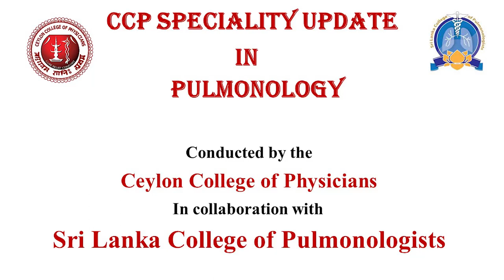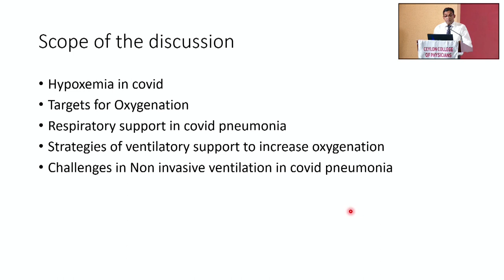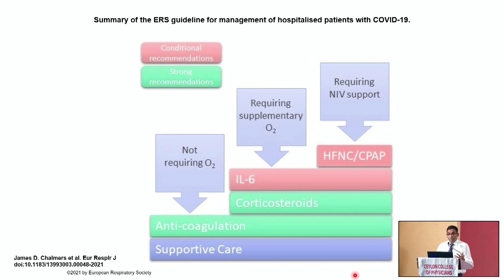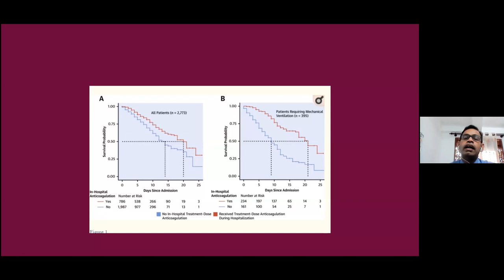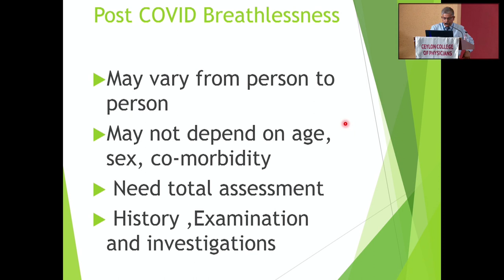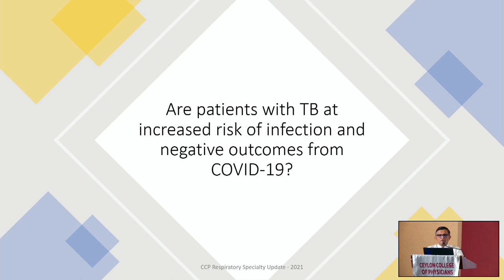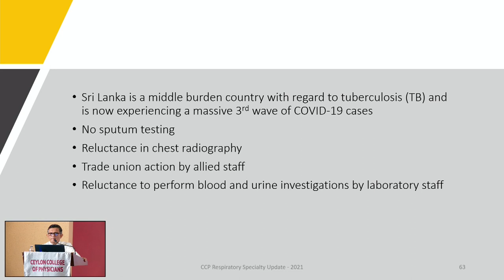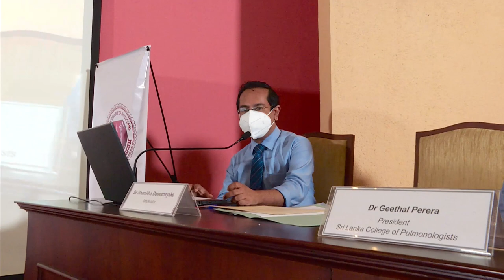Speciality Update in Pulmonology - June 2021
Presenting the Speciality Update in Pulmonology for the month of June, conducted by the Ceylon College of Physicians in collaboration with Sri Lanka College of Pulmonologists.

Topic 1
(00:00) - “Challenges for the clinician: Management of severe COVID pneumonia in Sri Lanka”
Dr Amitha Fernando
Consultant Respiratory Physician, National Hospital of Sri Lanka /Central Chest Clinic Colombo

Topic 2
(23:04) - “Targeting the target saturation: use of NIV and HFNO in COVID pneumonia”
 Dr Aflah Sadikeen
Consultant Respiratory Physician, National Hospital of Sri Lanka

Topic 3
(48:55) - “Evidence-based medicine and COVID 19: what to believe and when to change?”
Dr Amila Rathnapala
Consultant Respiratory Physician, National Hospital, Kandy

Topic 4
(01:20:45) - “Never-ending story: Post COVID & Long COVID”
Dr Dushantha Madegedara, Consultant Respiratory Physician, National Hospital, Kandy

Topic 5
(01:58:15) - “The cruel dual: COVID – 19 and tuberculosis co-infection and Sri Lankan experience”
Dr Eshanth Perera
Consultant Respiratory Physician, National Hospital for Respiratory Diseases, Welisara

Q & A session (02:31:00)
Moderated by Dr Shamitha Dassanayake
Consultant Physician, North Colombo Teaching Hospital